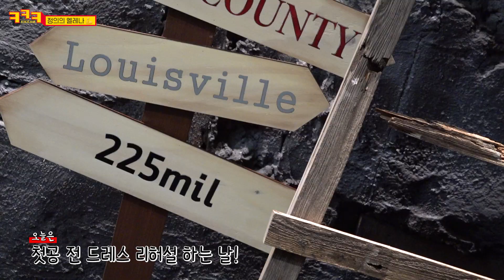[ㅋㅋㅋ] 정의의 엘레나💪 #101